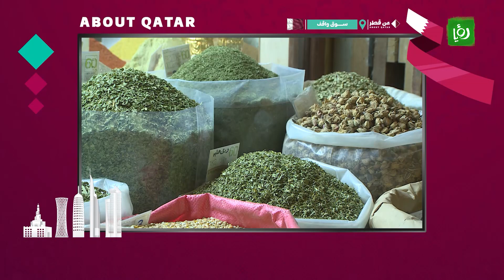الأجواء في قطر (سوق واقف)